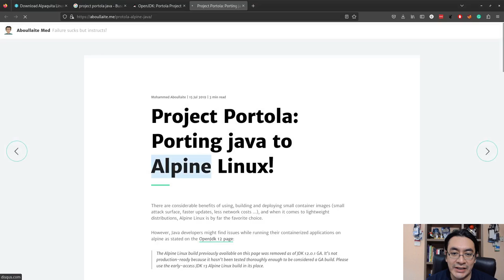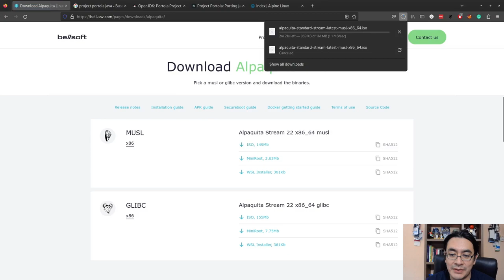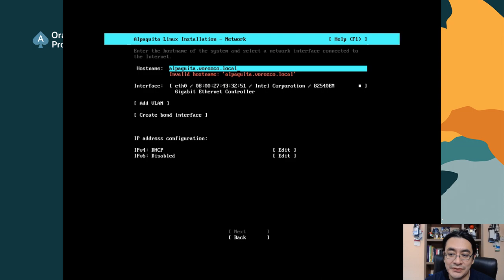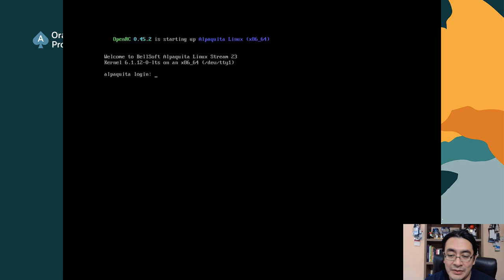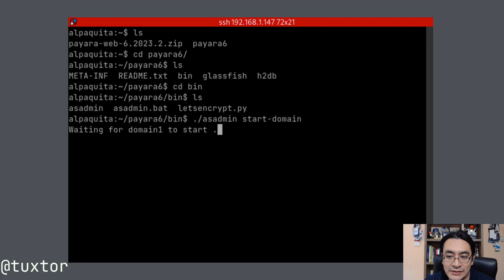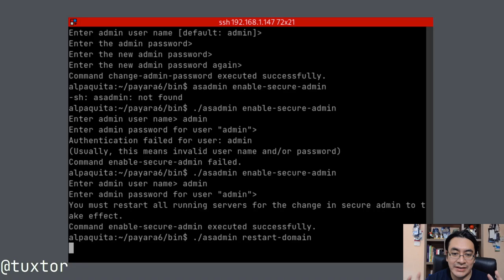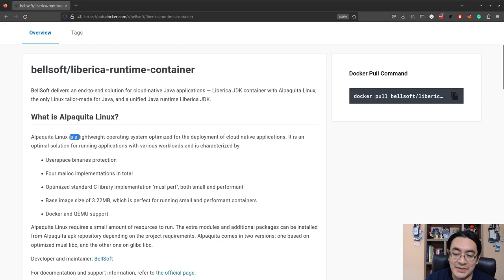Explorando Alpaquita, el Linux para Java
En este pequeño video realizamos una breve revisión a Alpaquita Linux, un Linux especificamente diseñado para cargas de trabajo Java.